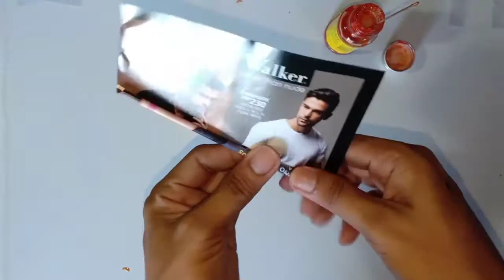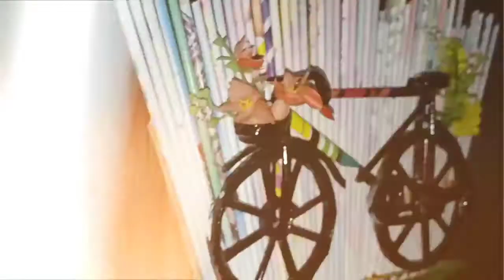DIY Room Decor! Paper Craft Idea from old Magazine | Magazine and Cardboard Idea |Diy home decor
Todays video I will show you how to make simple wall decor from old Magazine that I found in our house. Do it yourself! In this project I used old Magazine, contact cement and paint.
// Do you love to read and have a lot of magazines...Why not make something so simple and unique today using old Magazine..and I bet that...these craft will make an impression of something you will proud of🤗

my previous video👇
/Diy Projects/HomeDecor